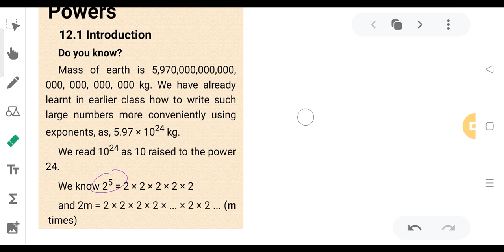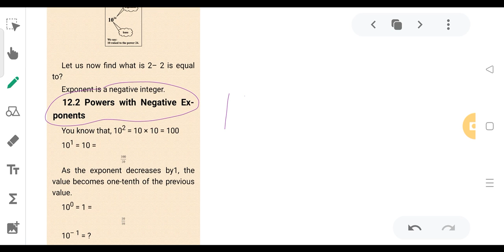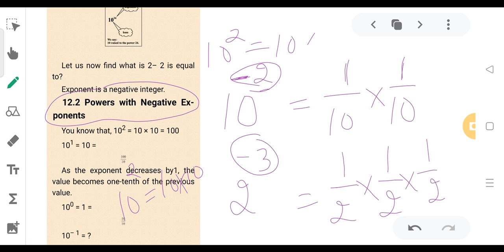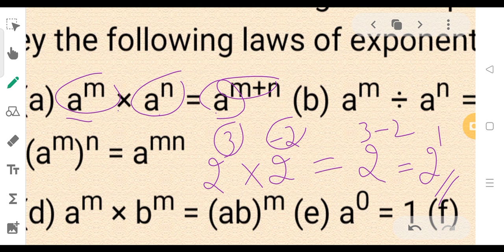Class 8 Math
Exponent and powers